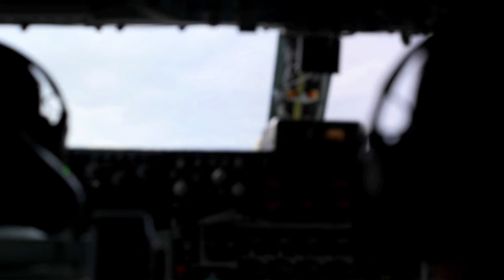KC-135 Refuels F-35 and F-16 Over Greece in Epic RAMSTEIN FLAG 2024 Exercise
Join us as we witness the incredible aerial maneuvers of the U.S. Air Force KC-135 Stratotanker, assigned to the 100th Air Refueling Wing, as it refuels cutting-edge F-35A Lightning II aircraft alongside Greek F-16 Fighting Falcons during the thrilling exercise RAMSTEIN FLAG 2024. Filmed over the stunning coast of Greece on October 4 and 8, 2024, this video showcases the vital role of air refueling in enhancing military capabilities and operational readiness.

Watch as the KC-135 conducts seamless refueling operations, allowing these advanced fighter jets to extend their flight range and complete complex missions. Experience the power of modern aerial warfare and the collaboration between U.S. and Greek air forces in this epic demonstration of strength and precision.

100th ARW, 93rd ARS refuel U.S., Greek fighter jets during exercise Ramstein Flag
GREECE
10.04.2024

A U.S. Air Force KC-135 Stratotanker aircraft, assigned to the 100th Air Refueling Wing, refuels an U.S. Air Force F-35A Lightning II aircraft and Greek F-16 Fighting Falcon aircraft during exercise RAMSTEIN FLAG 2024 while flying over the coast of Greece, Oct. 4 and 8, 2024. RAFL24 is an opportunity to bring together the most advanced military air forces demonstrating the alliance's strength, fostering unity and highlighting commitment to defend our people and our shared values. (U.S. Air Force video by Senior Airman Edgar Grimaldo)

Film Credits: Video by Senior Airman Edgar Grimaldo
86th Airlift Wing